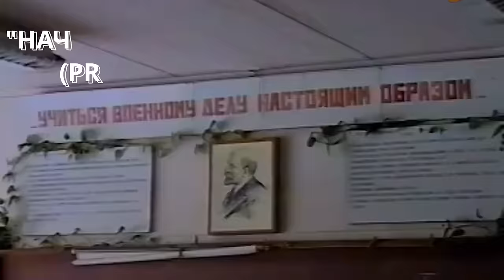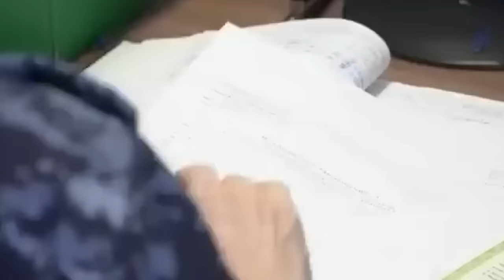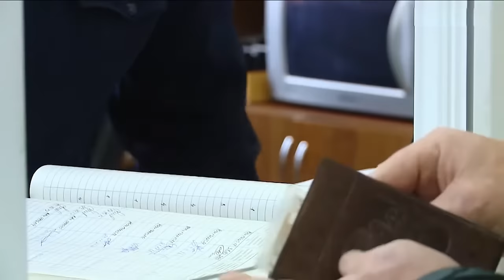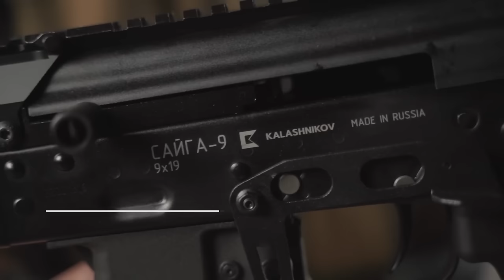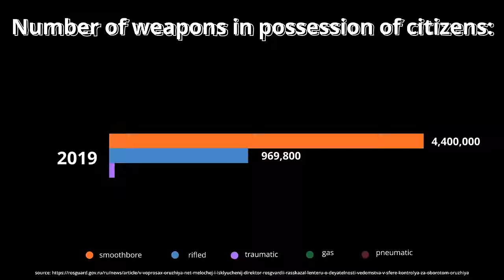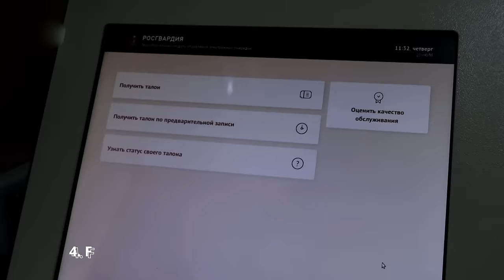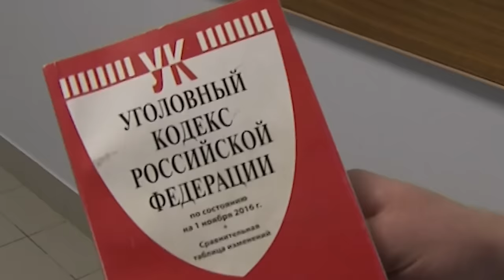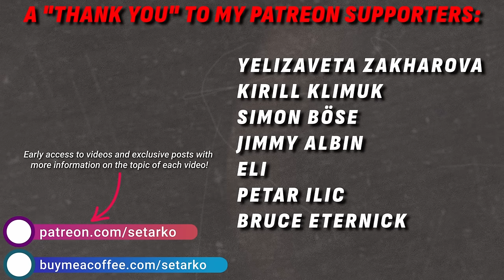Gun Laws & Culture in Russia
Every fourth Russian has relatives, friends or acquaintances who keep firearms at home. More than a third of those polled by sociologists assure that they know how to use firearms, although most of these people do not have them. At the same time, 92% of Russians agree that the free sale of firearms should be prohibited in the country. Today we are talking about gun culture and gun laws in modern Russia. What kind of weapons can Russians own, what are the requirements for this, and how does Russia's gun culture differ from America's gun culture?

00:00 - Introduction
01:43 - Gun Culture in Russia
04:52 - Federal Law On Weapons
10:00 Types of Guns You Can Own
15:47 Recent Changes
19:28 Self-Defense

Special thanks to my Patrons:
Mike Pearce, Kirill Klimuk, Ravenghast, Yelizaveta Zakharova, Adam Stakhanov, Devon Hodgson, Sarah McMaster, Yuval Carmon, Jason Vanin, Simon Böse, Triskelia, Niels Dowgwillo, Michael, Jordan LaMothe, Eli, Jimmy Albin, Petar Ilic, College Russian, Bruce Eternick.

🪙 BTC - bc1qh8szz62crxu9ylg2jx9dz3t6vzzjdw2rheft2m
🪙 ETH - 0x19F11A86adf1ec4DDebEC0f27982805B1d1aba67